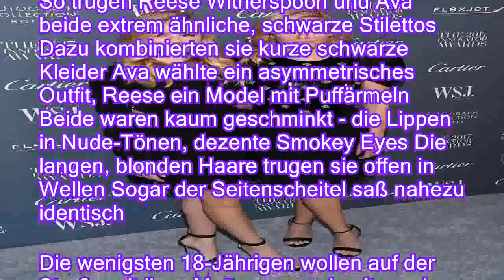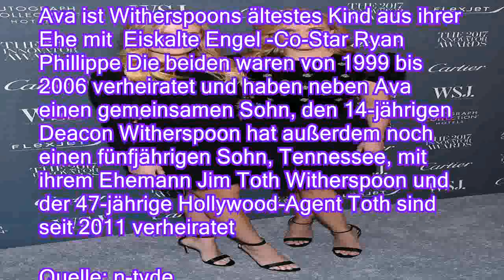Das doppelte Witherspoonchen: Wer ist hier Mutter und wer Tochter?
Wenn man die Bezeichnung Mini-Me nachschlägt, müsste hinter einem Verweis auf die Austin Powers-Filme direkt ein Bild von Reese Witherspoon und ihrer Tochter Ava kommen Die beiden sehen sich fast) zum Verwechseln ähnlich Ihr könntet Schwestern sein So lautet einer dieser Sprüche, der Müttern schmeicheln soll, der für Töchter etwas albern bis beschämend klingt und den nicht selten dezent schmierige Typen von sich geben Im Fall von Reese Witherspoon und ihrer Tochter Ava erscheint er allerdings wirklich einmal angebracht Die beiden sehen sich zum Verwechseln ähnlich Was den beiden selbst wohl längst bekannt ist, präsentierte das Mutter-Tochter-Gespann nun in New York der Öffentlichkeit Die beiden besuchten gemeinsam eine Preisverleihung und die Ähnlichkeit, die auf dem grauen Teppich des Events nicht zu ignorieren w